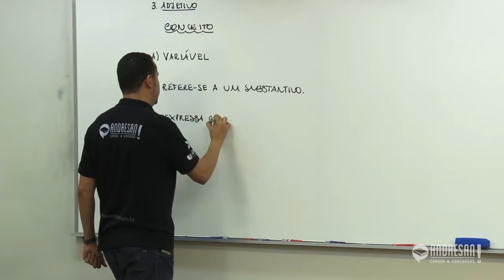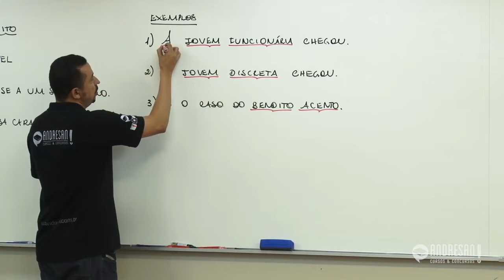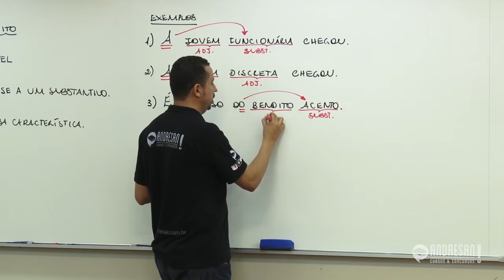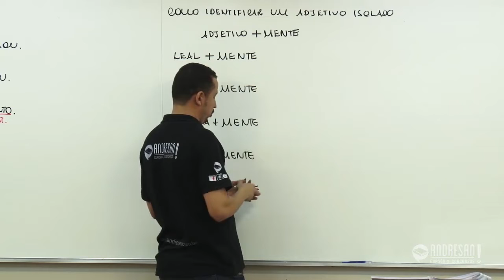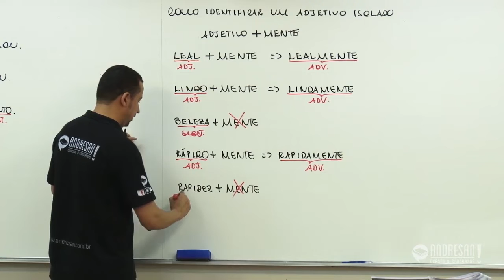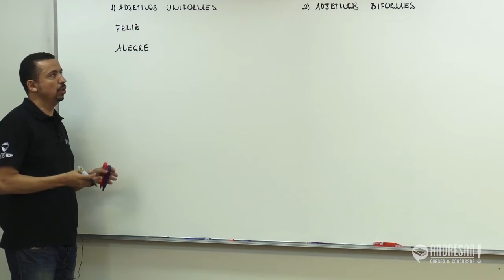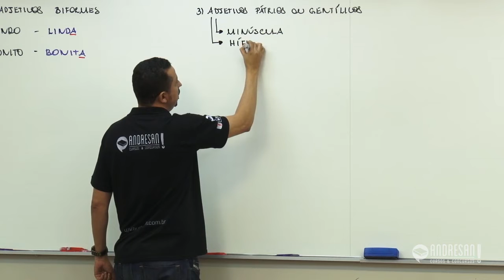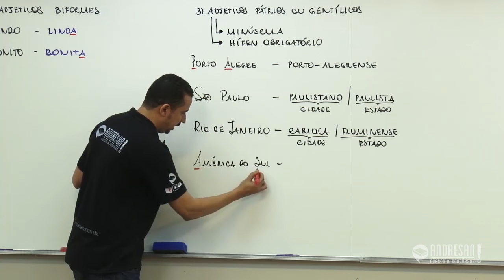Aula 09 - Classes de Palavras - Substantivo - Professor Andresan Machado